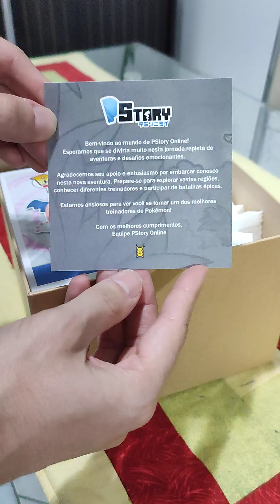PStory Online - O Início 🔥🔥🔥🔥🔥🔥🔥